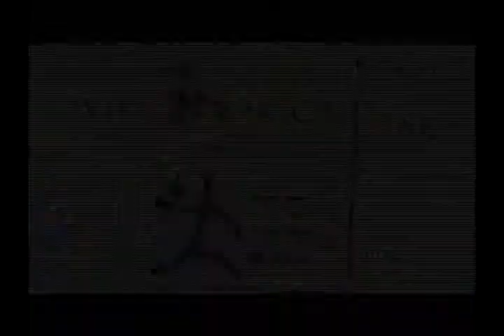Hoạt Động Của Hội Bác Ái Phanxico 2011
VNTV phát hình Thứ Tư & Chủ Nhật
6:30 PM Channel 19 Time Warner Cable &
Trên hệ thống Little Saigon TV trên toàn quốc Hoa Kỳ & Canada mỗi ngày lúc 6:30 PM LSTV Galaxy Nationwide 19 SR - 22000 Frequency 11929V